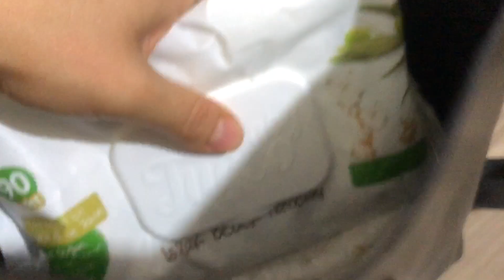VLOG 254 | PARK GÜNÜ 🤍 KIYAFET DOLABI DÜZENİ 💯 PİŞİ TARİFİ ✅ YUMUŞACIK PİŞİ YAPTIK 👍🏻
Selamlar..

Hotham - Love Me Back
Ilkson-Cloudy
Roa-Moonlight
Niwel-Summer Breath
Awn-Nouvelle Lune
Roa -Holiday